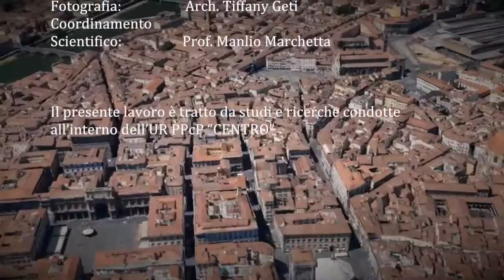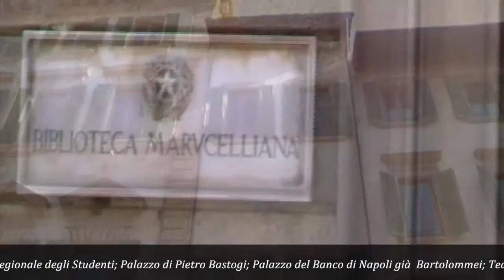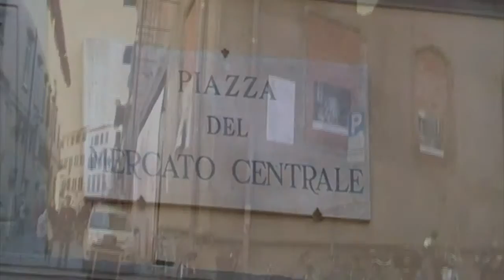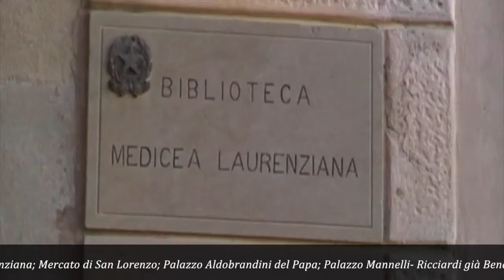MEDIARC 2014 - BELLEZZA A FIRENZE